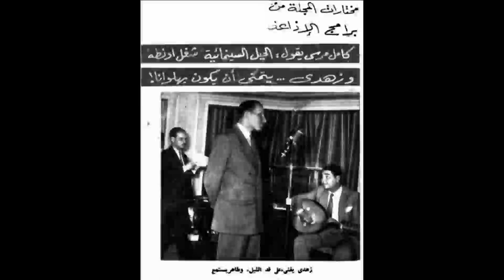السهره المفتوحه د- حسين مؤمن